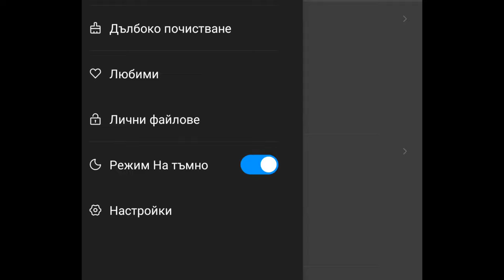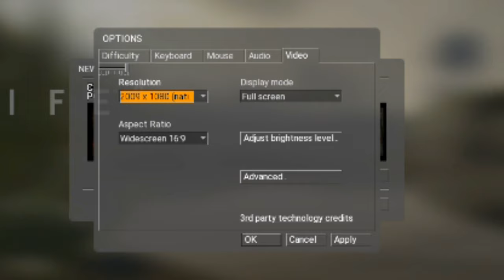Half life 2 Android For all Device Dowlodad For Free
This its the Full Half Life 2
all Data + APK